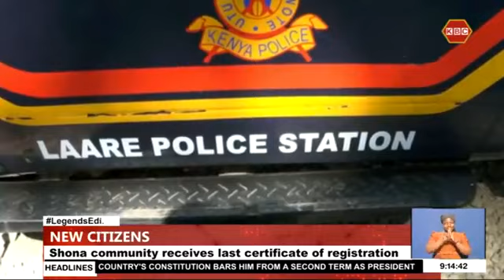Mp King’ang’: Embu County Government to supplement the National Government CDF bursary kitty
Mbeere South Member of Parliament Geoffrey King’ang’i has called on the Embu County Government to supplement the National Government Constituencies Development Fund bursary kitty to benefit more learners from underprivileged backgrounds. King’ang’i noted that economic hardships occasioned by the Covid-19 pandemic has seen the number of applicants in his constituency double this year. Here are the details of this and other stories in our county news round up.